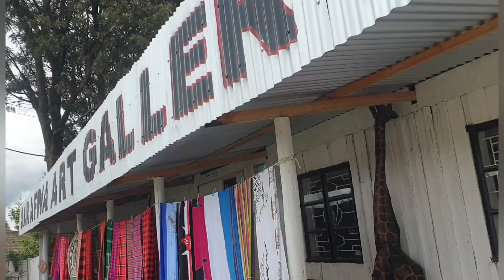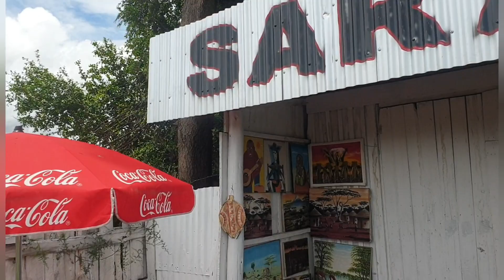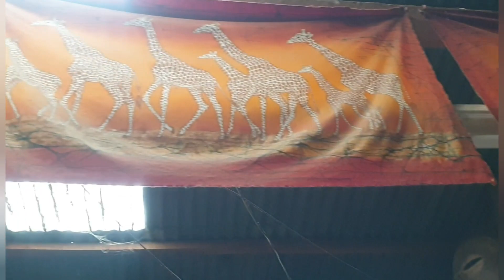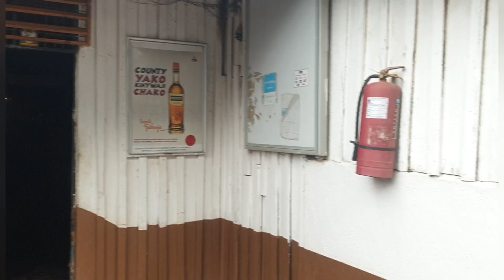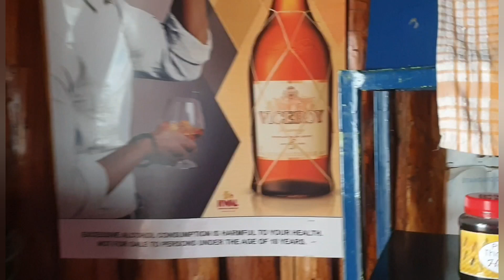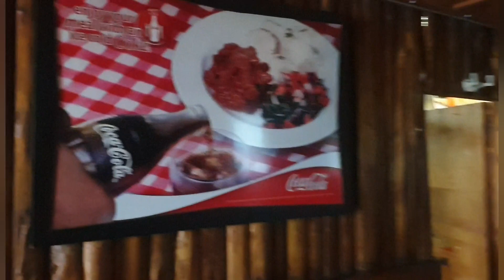Do you find it difficult buying gifts worry no more visit ➡️SARAFINA ART GALLERY NANYUKI.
Edited by YouCut Everybody Knows Feat Kimani
Musician: The Villars